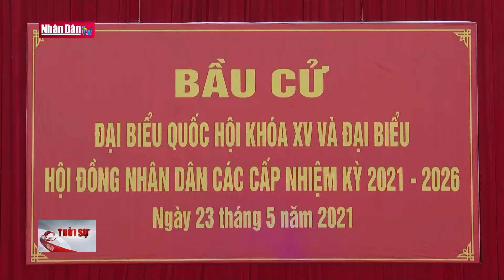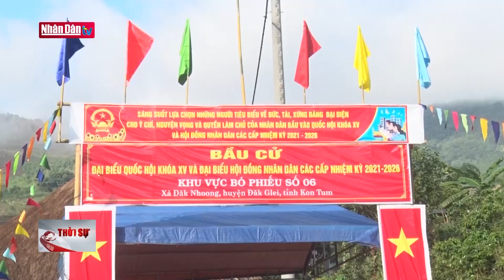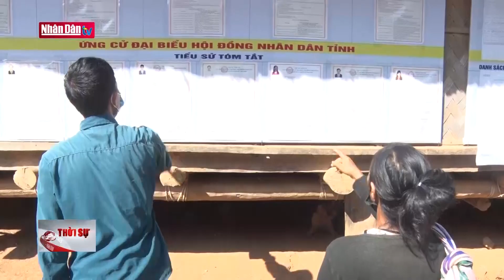Công tác bầu cử sớm thành công và an toàn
Công tác bầu cử sớm thành công và an toàn | Truyền Hình Nhân Dân
1. Dự Báo Thời Tiết Hôm Nay